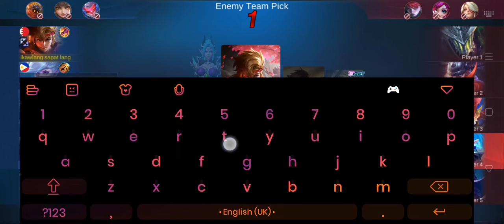shout out nga pala sa ka dou ko ky kingcarlo shout out sa pare bukas ulit pagod na kamay ko😂😂😂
Please like and share to subscribe my channel at nyo po kalimutang  i click ang notification bell para lagi kayong updated sa mga bagong video i upload ko maraming maraming sakamat mga idol godbless u sa lahat😘😘😘